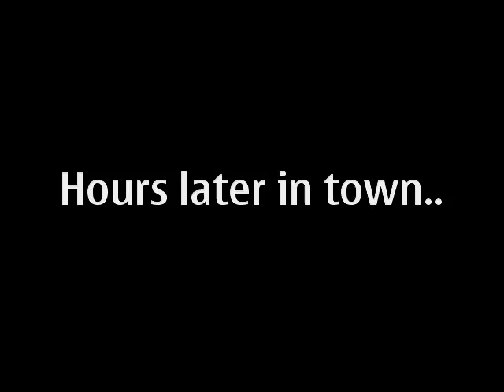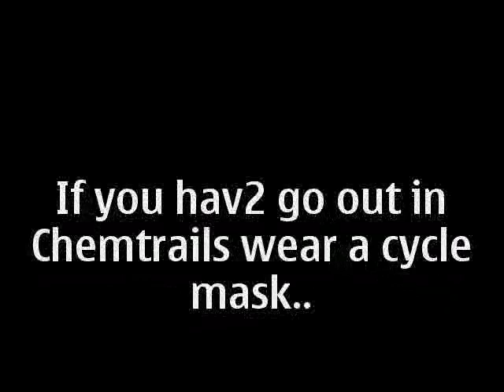AIRBOURNE CHEMICAL DUMPING OVER UK POPULATION - WARNING Sorry! contains some strong language.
I've been busy today messaging back and forth with subscribers then i get a call,  get your camera out and get down the sea front they are chemtrailing the crap out of Brighon again just after I was reporting almost 3 days without any chems (probably because it was colder), Instead I went to the North side side of Brighton high up as I would be able to see down to the sea front from way up on the hill no problem,  I get out side get round the corner and jesus H *%^!!
Then hours later I get down the town and its big thick evil fuckers its really bad, if you have painful fibromyalgia like me you'll know all this powered chemicles of which there are many kinds of chemicals are doing us no good, or our immune system.  heavy metal poisoning is real and causes suicidle depression that is horriible! As soon as I find that website listing all the metals and chemicals and possible effects i will make a video showing them all. Eat Organic Foods. Use a scarf or neck gater or Chem masks, Storage of  Oregano (combats aids, bird flu) Organic Garlic , Steam your veg, No red steroid meat.  Acai berry detox.  its all these soft kill chemicals we have to start shouting at our MPs about and media outlets. Local Radio and Papers.